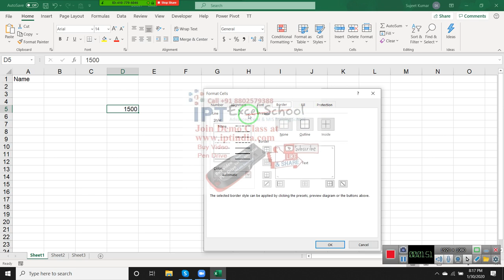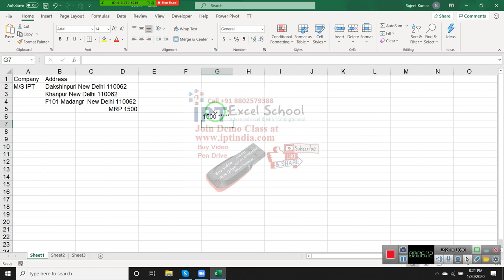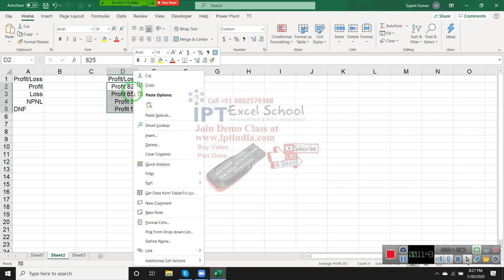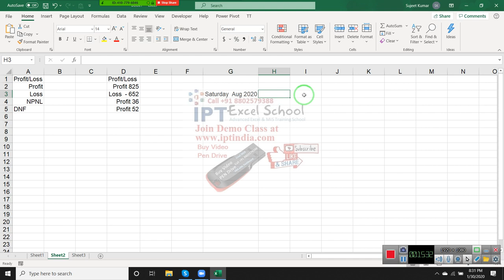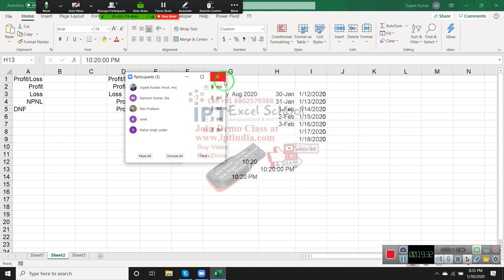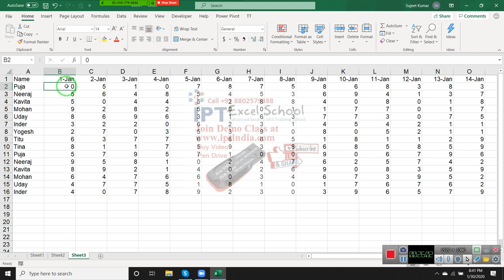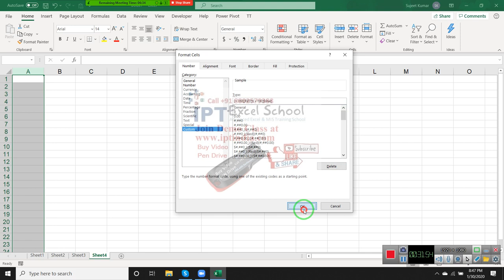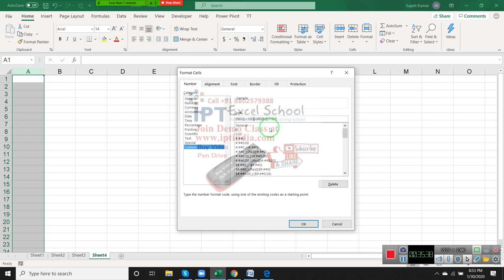Advanced Excel Training